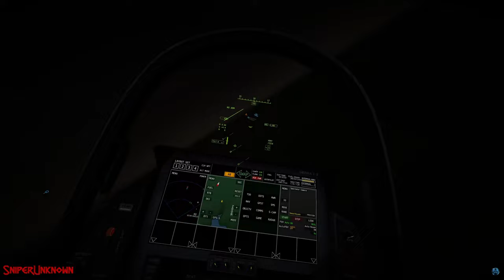Flying in Gonzos Free Flight Server at night in VTOL VR Virtual Reality Flight Sim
Flying in Gonzos Free Flight Server at night in VTOLVR VirtualReality Flight Sim

Gaming and Virtual Reality channel by VR Wolf

Gaming PC
Intel i9 13900K 5.8Ghz Raptor Lake
Gainward RTX 4090 Phantom GS 24Gb
64Gb DDR5 Kingston Fury 5600 RGB
128Gb Meta Quest 3
PlayStation 4 Dual Shock controller

New Sim Rig coming soon
WinWing Orion2 HOTAS 16
Fanatec ClubSport Formula V2.5 X
Fanatec CSL DD 8 Nm
Fanatec CSL Elite Pedals V2
Next Level Racing F-GT Elite 160
Next Level Racing Motion Platform V3
2x Next Level Racing Motion Plus Platforms

Some music by Karl Casey @ White Bat Audio.